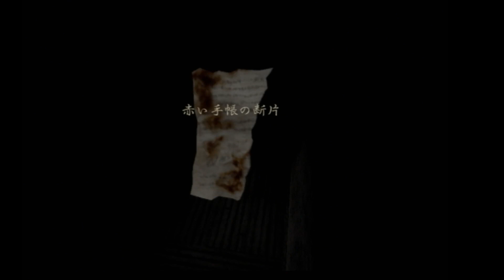霊を狩り、兄を探す少女 #5【零～zero～ 実況プレイ】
初のボス戦（？）トリッキーな動きについていけない...こんなんでクリアできるのだろうか...

PS2のホラーゲーム『零～zero～』の実況プレイです。